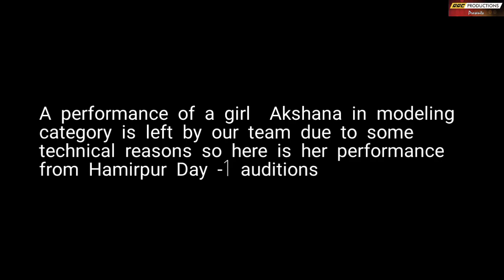Hamirpur Auditions|Day-2 || Boss - Battle of Super Stars || Season-1|| RRC Productions